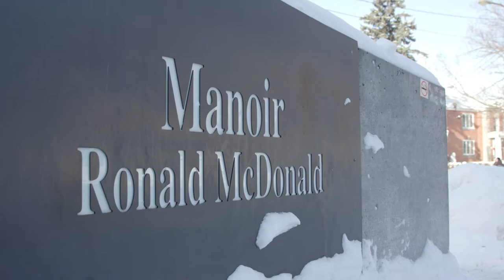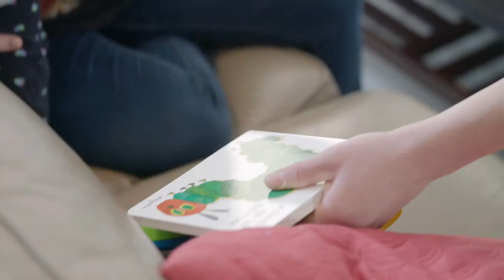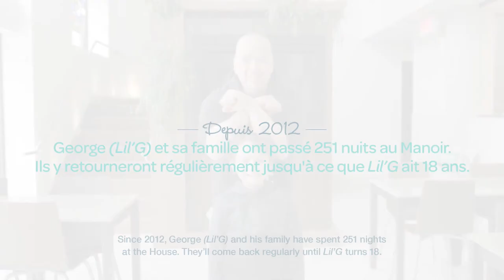Manoir Ronald McDonald de Montréal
Aidez-nous à soutenir plus de 2 500 autres familles qui séjournent au Manoir Ronald McDonald de Montréal chaque année.

Merci de donner - manoirmontreal.qc.ca